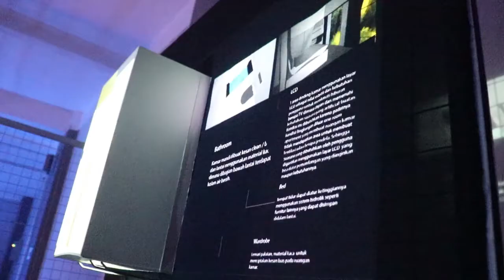Ruang Luang 2018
IMDI (Ikatan Mahasiswa Desain Interior ) ITB menyelenggarakan pameran Desain Interior yang membawakan tema Rancangan ruang tinggal di tahun 2045. Rangkaian acaranya berupa Instalasi seni, talkshow, dan performance

10-12 April 2018
Bandung Creative Hub

Dokumentasi oleh: Agatha Regen Purba, Atsmara Tsaniya, Muhammad Aldy Hassan, Fadhlan Nugraha, Vincent Augusta

Video disunting oleh : Rhea Laras Thehawijaya

-LFM ITB-